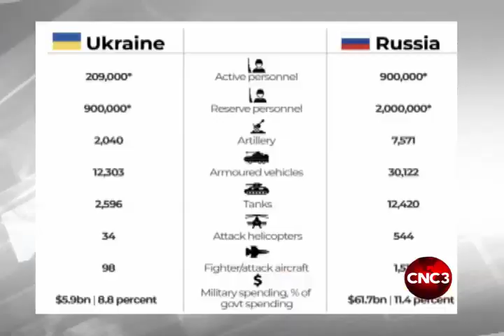Minister: No fighting for Ukraine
The Foreign Affairs Minister is discouraging citizens from leaving to fight in the Russia-Ukraine war and he's warning the population against following those who may recklessly head to the battlefield. Rishard Khan has more in this report.